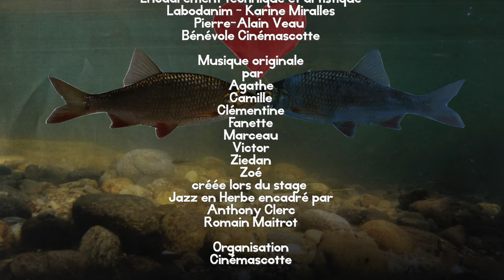Les frèr'eaux / Groupe ALESA - LHP - Tournus (71)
2 poissons nagent tranquillement dans la Saône ; l'un se fait pêcher et se retrouve dans un bocal.
Tandis que les nuages assombrissent le ciel, l'eau monte monte…
Lycée de l'horticulture et du paysage.
Technique : animation d'éléments découpées, collage.
Projet réalisé dans le cadre de la Biennale "Débordements 6 et 7 avril 2024"
Musique créée lors d'un stage Jazz en Herbe - Tournus